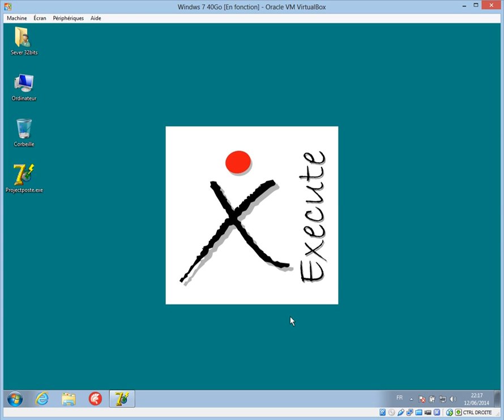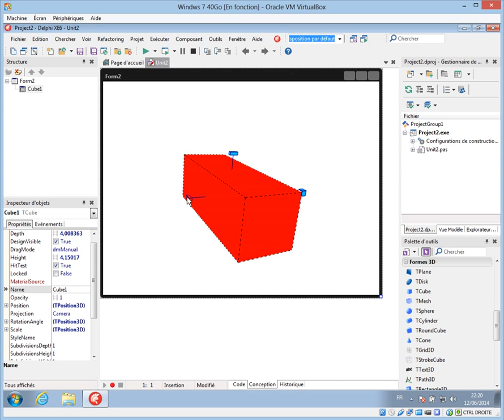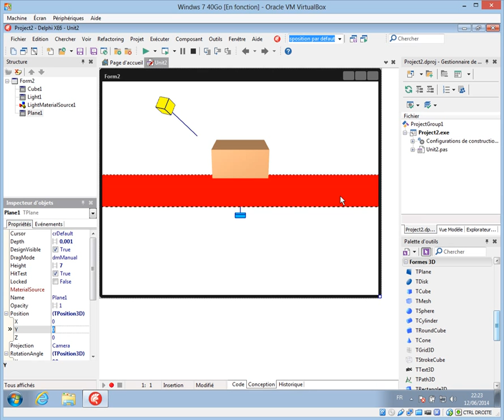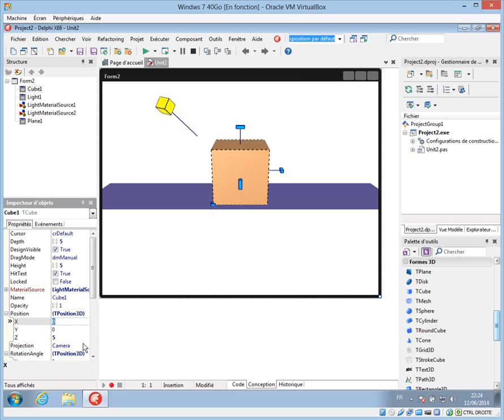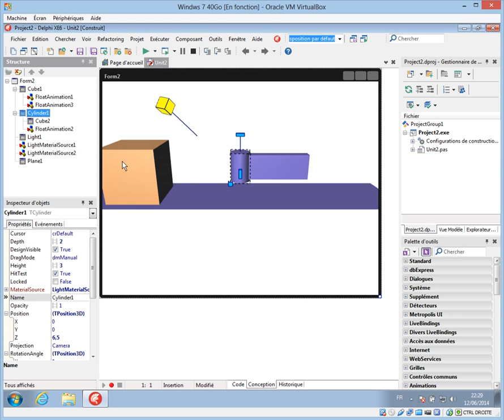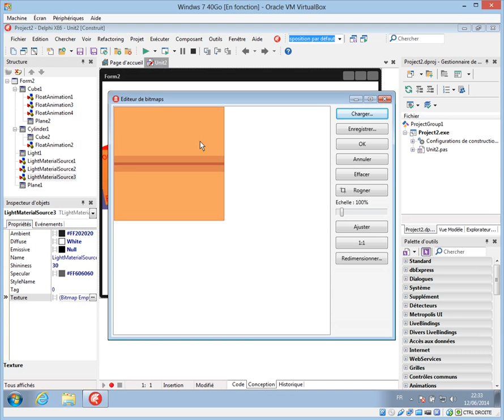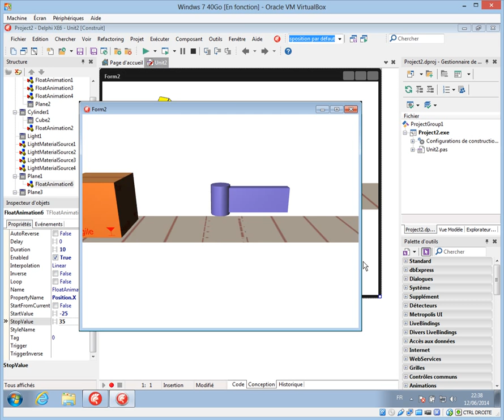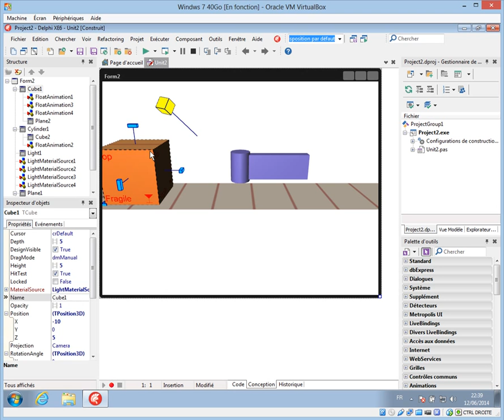Tutorial Delphi XE6 - Tapis roulant 1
Exemple de création d'un tapis roulant en 3 dimensions sous Delphi XE6 sans taper la moindre ligne de code.